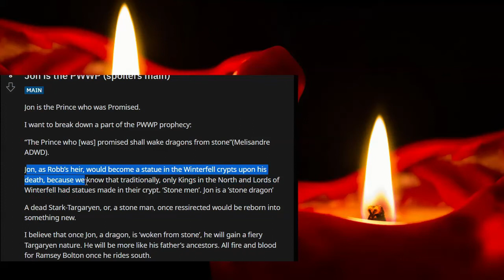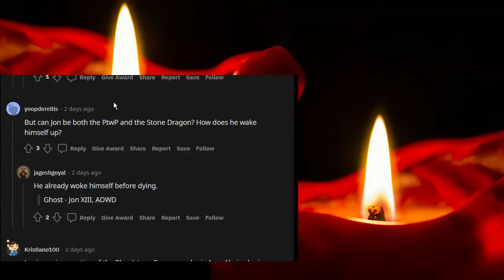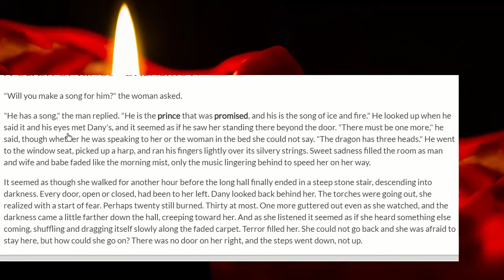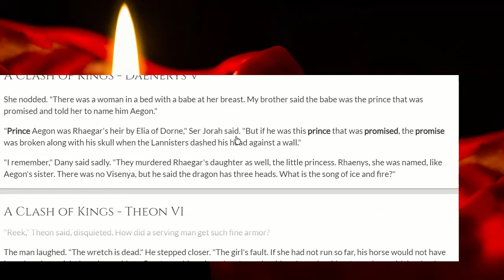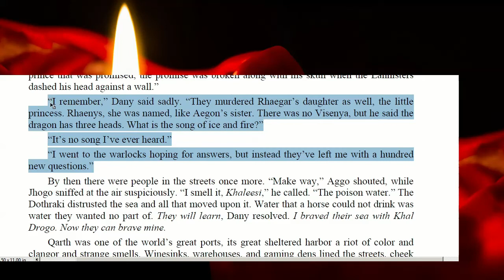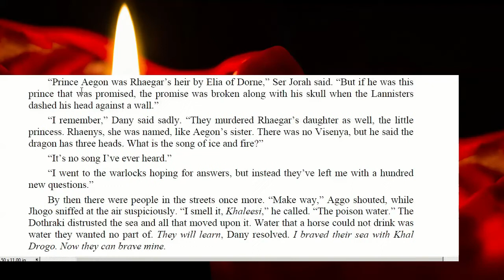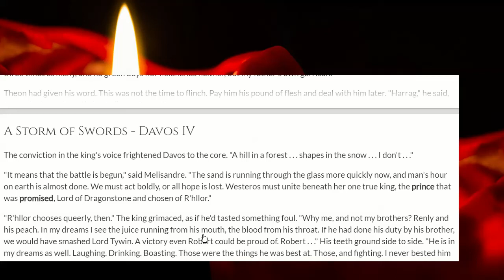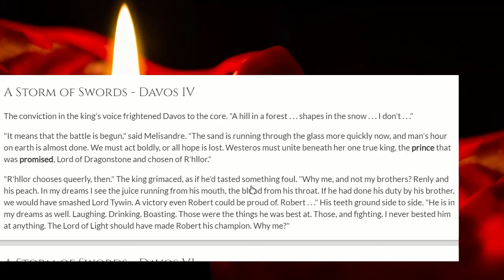The Prince That Was Promised - GSHW 3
A Song of Ice and Fire, a microphone, and me. Episode three. The Prince That Was Promised / Azor Ahai